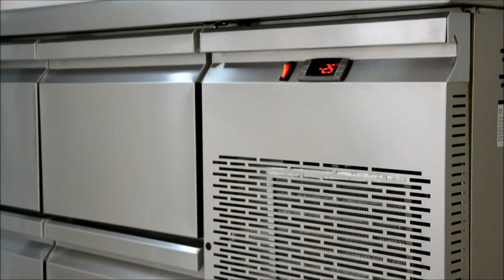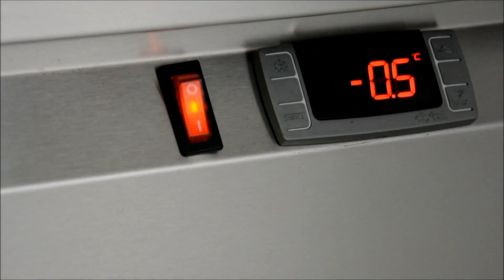Refrigerated Counter with Drawers